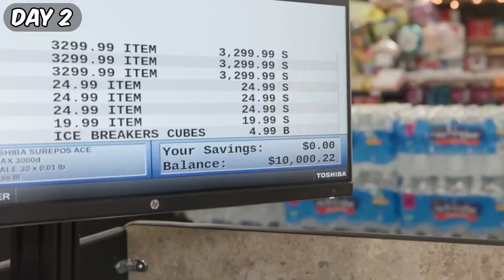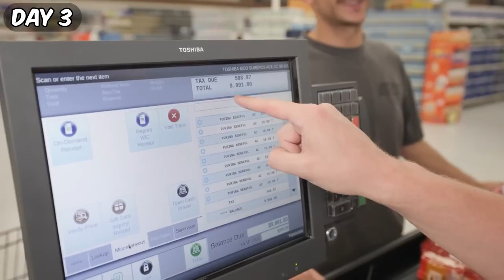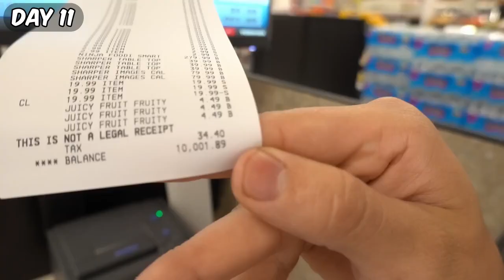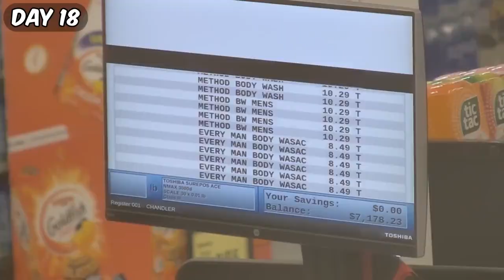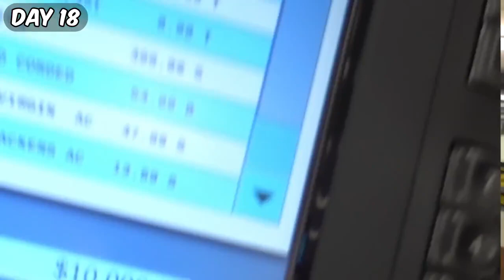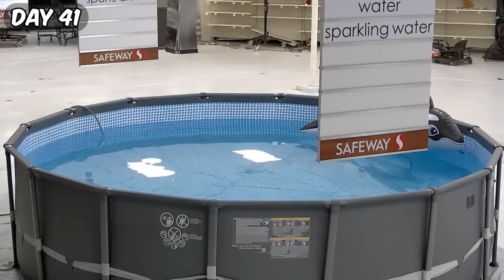mr beast in Thai